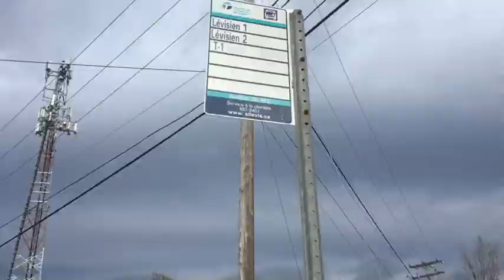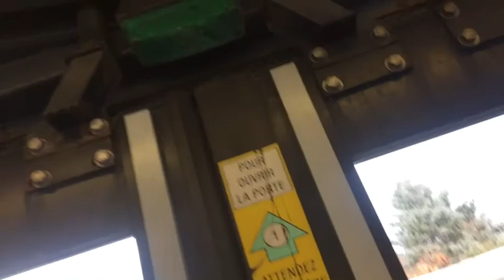Prendre l'autobus de ville 🚌